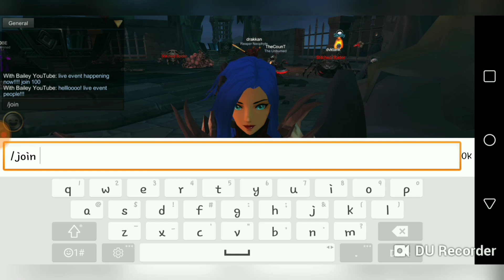AQ3D LikeTheSauce & Stryche LIVE EVENT! 08-19-2018!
AQ3D LIVE EVENT! Sunday, August 19th, 2018
With LikeTheSauce and Stryche
Around 45 minutes in, I decided to leave. The drops/loot items weren't the best prior. I seemed to only miss a few potions. But it was a ton of fun!